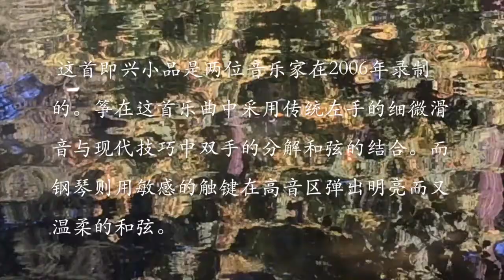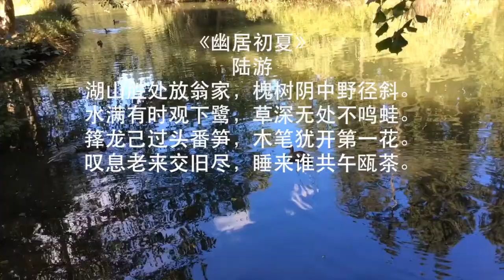Ume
Improvisation by Mei Han (Chinese zheng) and Paul Plimley (piano), the title track on their album Ume (Za disc, 2006).

"These improvisations are so well crafted and balanced that it is as if each musician is instantaneously composing a part that fits perfectly with the other." -- Far Eastern Audio